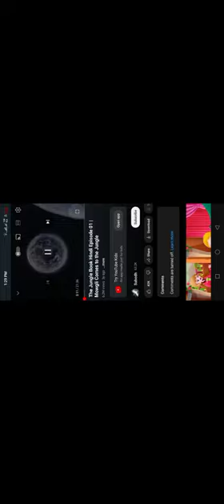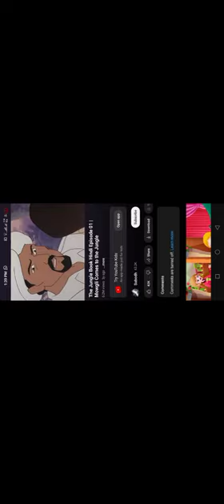The jungle book Hindi | Ep 1